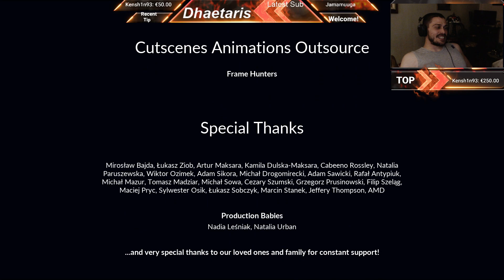Devil's Hunt - Hardcore difficulty - Walkthrough Longplay - Part 6 (Final Part)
Devil's Hunt - Hardcore difficulty - Playthrough - Part 6 (Final Part)
Devil's Hunt - Hardcore difficulty - Let's Play - Part 6 (Final Part)
Devil's Hunt - Hardcore difficulty - Gameplay - Part 6 (Final Part)

The war between Demons and Angels takes you to hell and back in Devil’s Hunt. Play as Desmond in this third-person action adventure game, as he discovers his demonic powers with the fate of the world hanging in the balance of the greatest conflict known to humankind.
Based on the original novel by Paweł Leśniak, “Equilibrium”, this third-person action game resurrects the everlasting fight between light and darkness, as a full-fledged war between Angels and Demons seems imminent and our world is the proposed battleground.
You play as Desmond, once a bon vivant son of a rich entrepreneur. Desmond’s life has been drawn into a sequence of unfortunate events that have led him to lose most of his humanity. Making a deal with the devil, Desmond gains demonic powers, becoming the hell’s executor. He is both the destroyer and the savior, with his human part gradually deteriorating as his hunger for vengeance grows. He fights fiercely with his fists and claws, making use of the skills offered by his demonic and human side. Passing through the gates of hell and back, he will eventually have to decide about his impact on the future of humanity.

Check when I go live.

If you wish to become friends with me on Steam, add 'Werglia'.

Join me when you are bored or in a need of a good company.
I stream almost every day.

Discord and Instagram are coming soon.